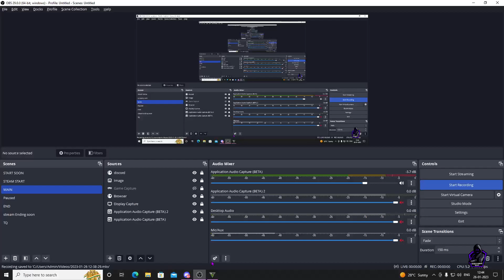GTA 5 - Nervous Ron | HRS IS LIVE | gta5 telugu #178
MY Name : GHARRITEJAA
             My System Specs :
* Processor Intel(R) Core(TM) I5-4470 CPU @ 3.30Ghz 3.29Ghz
* Ram: 16GB
* Zotac Geforce Rtx 1050 amp 4gb graphics card
* HP Keyboard and Mouse
           ** Rules of chat **
* No Spam, Self Promotion or Promoting Others
* No Racism/Profanity, Treat Each Other Humbly.
* No Trash Talking For other Youtubers/Streamers.
* No discussion on Politics.
* Respect Moderators.
* Do not ask why got timed out.
* Don' t let anyone spoil your fun in chat and help in keeping the chat clean by reporting spammers/abusive Trollers